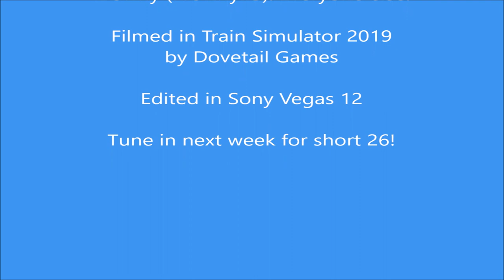Bill and Ted Short 25 - Make the same mistakes, expect the same results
Ted makes the same mistake that he made almost a year before.

What's this? A Bill and Ted short a day earlier than usual?! Yes indeed, as the day after this premiers, I'll be giving the spotlight to something completely different.

Before anyone asks, yes this is based off of the Bill and Ted series by The Angry Welshman Productions.